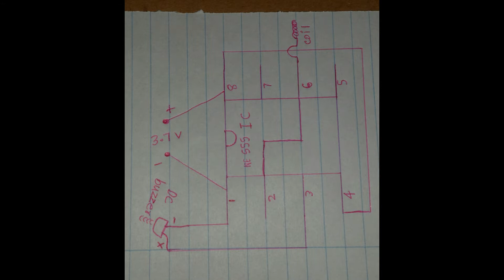How to make simple electric tester /Ac ,Dc volt tester (Sinhala) New 2021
ආයුබෝවන් ❤️❤️🙏

Today I brought you another new video.🎉️🎉️

Today I have brought to you how to make a simple AC, DC tester. I use 555 timer ic for that.🔔

I hope you understand how this is done

So guys see you another day with another new video.